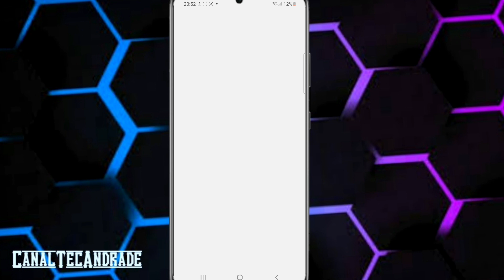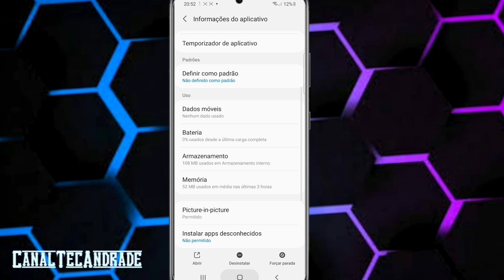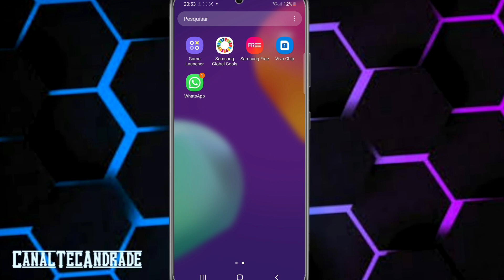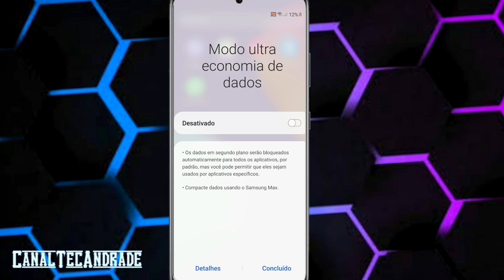WhatsApp Fechando Sozinho? Nova Atualização | Como resolver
Seu WhatsApp fica Fechando Sozinho na nova atualização, Quer saber o que aconteceu e como solucionar o Problema .